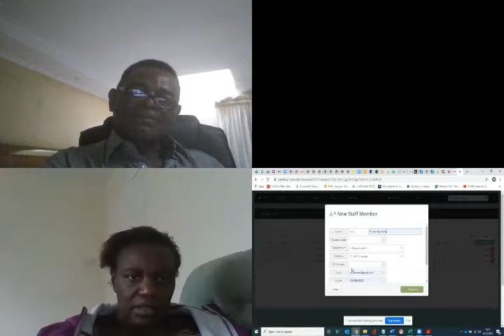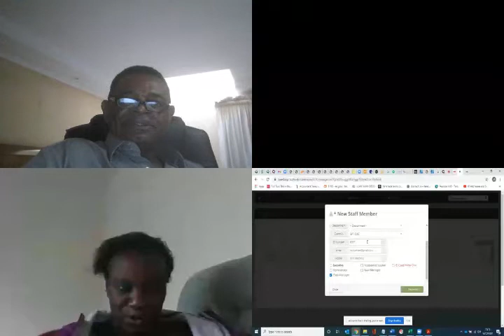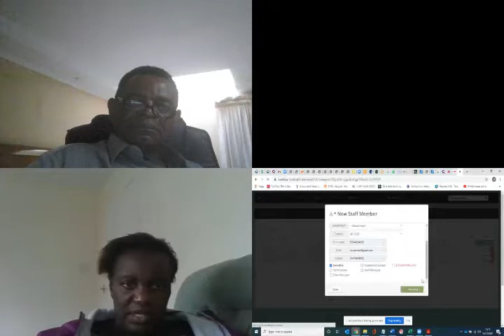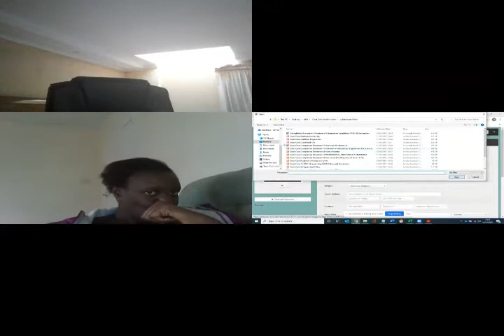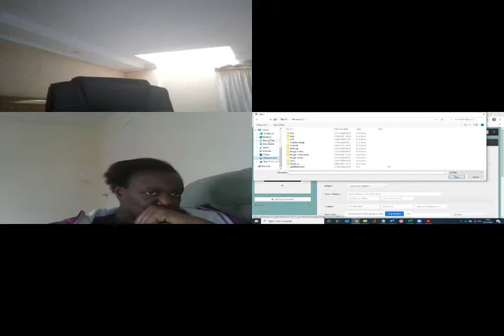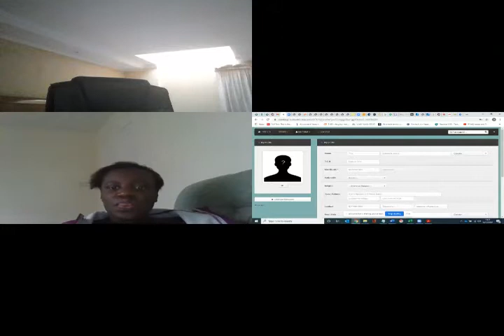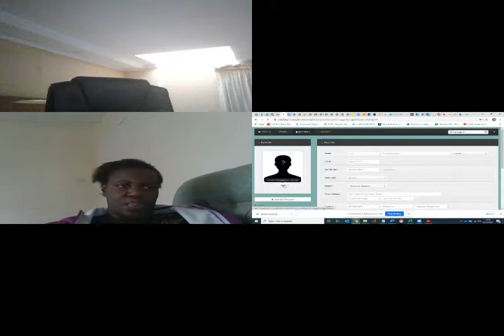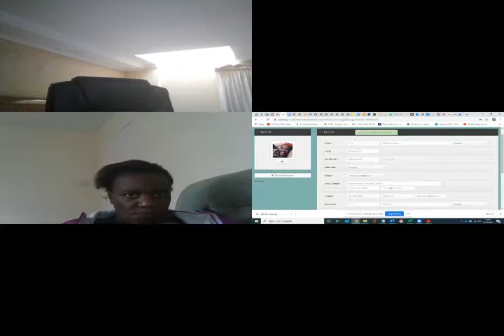Ms. Miriam Mutizwa - Edusysms Demo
In this digital era, new thinking is needed. C2C brings to you a video to help provoke new thinking on how best to leverage on virtual highways that exist to aggregate, optimize and accelerate outcomes.

This works well for people who need platform business models to disrupt the traditional business models.